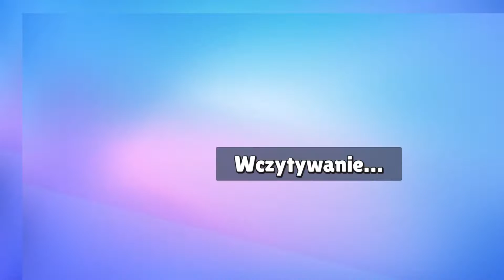stambleguys trafiłem 75 żetonów i ...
minecraftdungeons minecraft stambleguys trafiłem 75 żetonów i ...